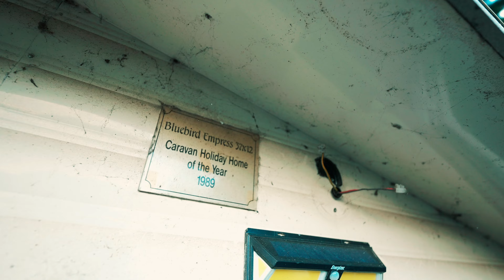Ghostface600 - Nikey Jumpsuit (Official Music Video)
Ghostface600 drops his new anticipated release "Nikey Jumpsuit" straight from the archives for his listeners